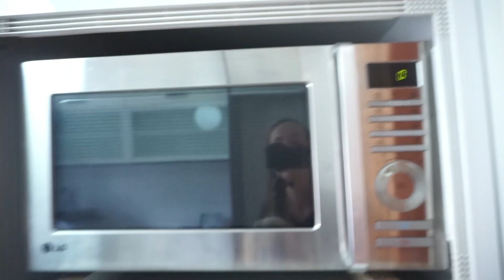CASA NUEVA - LIMPIEZA DE COCINA Y JARDIN || ME QUEMO LA MANO || LEO TIENE BLEFARITIS || TERRIBLE 2